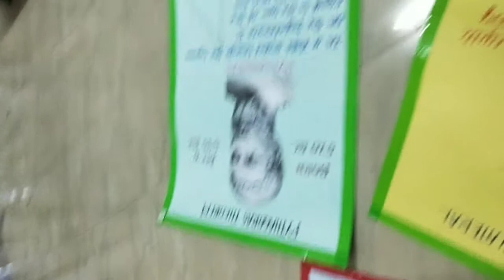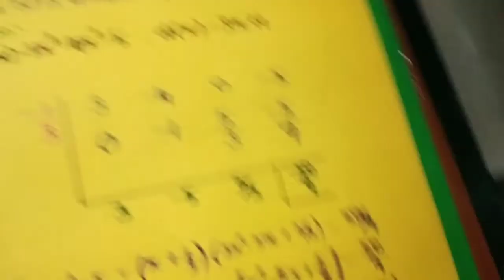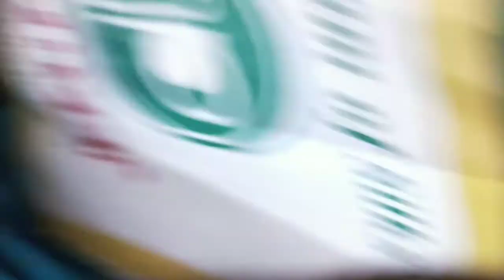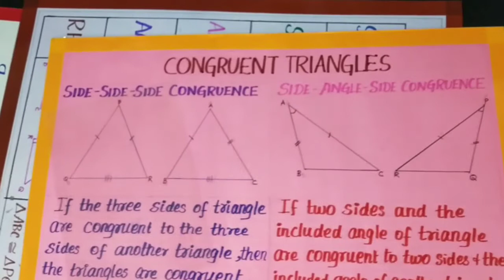B.Ed Maths Level 1 & Level 2 Charts for commission | B.Ed TLM ideas part-1 like,share,subscribe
கடும்புப்பால்/சீம்பால்